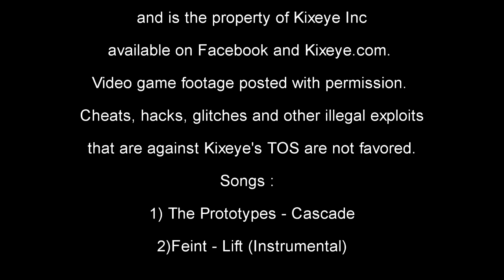Shadow Ops(30/5/2015) with no losses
This video is my seventeenth video.

Songs :
1) The Prototypes - Cascade

2)Feint - Lift (Instrumental)

Songs do not belong to me, only the video

Shadow Ops(30/5/2015) with no losses! - War Commander